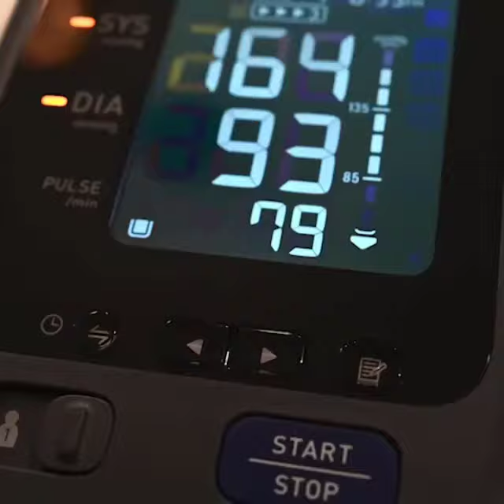Kopi Sacha Inchi - Kencing Manis Punca Kerap Ke Tandas.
Kopi Tanpa Gula Untuk Menurunkan Bacaan Gula. Bacaan Gula Terkawal I Kebas Kaki dan Tangan Berkurangan I Cegah Gejala Masalah 3 Serangkai I info lanjut di